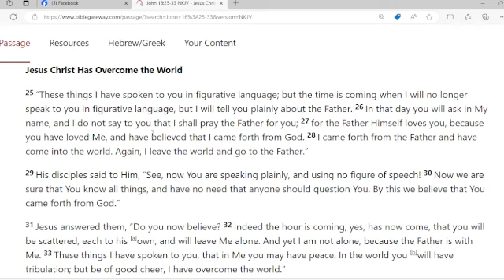Morning Cup of Jesus with Minister Edward Broom 4/23/2024